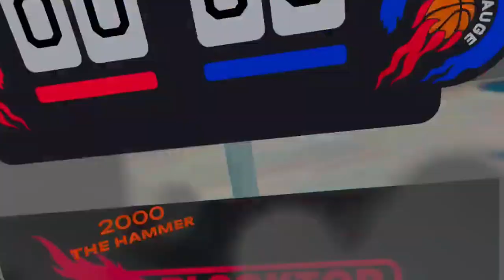Playing like SHAQ In Blacktop Hoops...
In This Blacktop Hoops Video We Are Going To Be Playing Like SHAQ By Driving Straight To The Rim And Hitting INSANE DUNKS.

[ CHAPTERS ]
0:00 Intro
0:13 Game 1
2:30 Game 2
5:00 Game 3 (Oh No...)

[ GEAR ]
▸ VR Headset